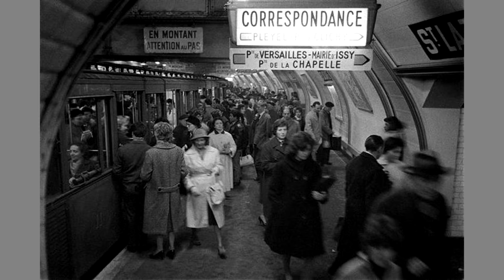Sexopolis*Jean Pierre Mirouze*Vintage Paris France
Sexopolis*Jean Pierre Mirouze
Vintage Paris France...Street Scenes
1920's 1930's 1940's 1950's